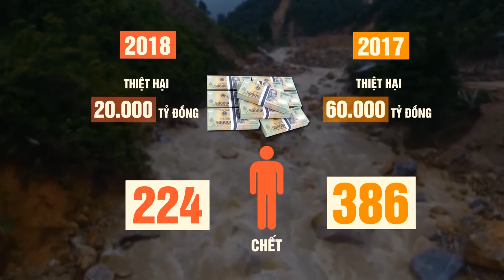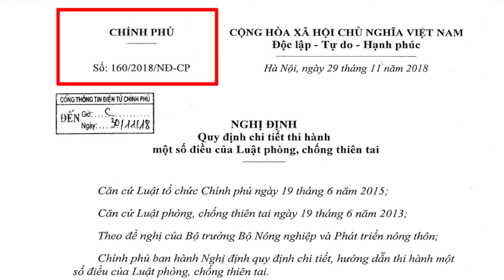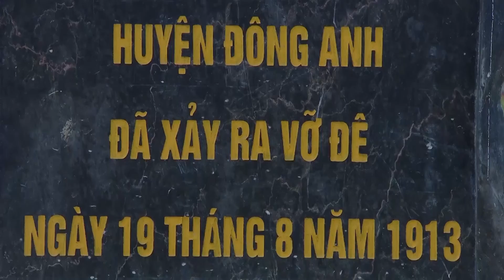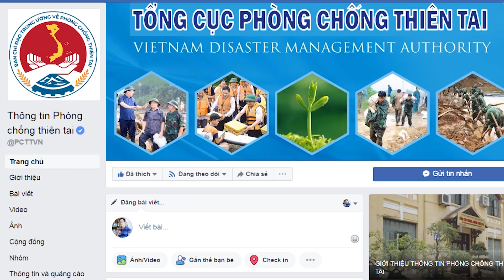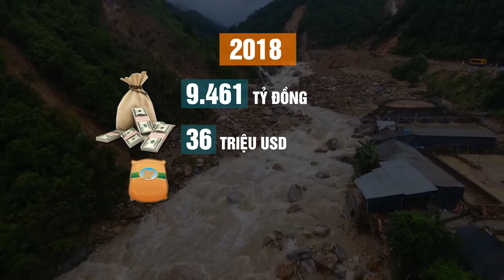TONG KET THIEN TAI V4 ban full